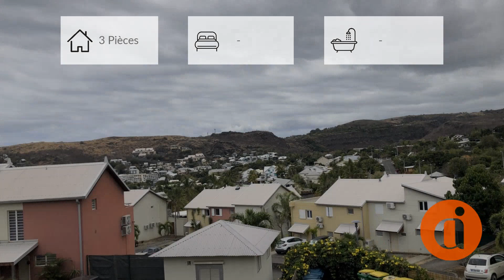Appartement À vendre - 3 Pièces - SAINT GILLES LES BAINS - 355 100 €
Courtier: ALTER IMMOBILIER
Ref: 99y20970_3239

Alter Immobilier vous propose en exclusivité : A Saint Gilles les Bains : un appartement T3 duplex d'environ 56 m2 habitables plus sa varangue d'environ 10 m2 et son garage d'environ 15 m2, comprenant : entrée, cuisine aménagée, agréable séjour très lumineux en relation avec sa varangue avec vue dégagée, une chambre avec placard, un wc séparé, à l'étage une grande chambre avec grand palcard, et une salle de bains.
Dans une résidence sécurisée de 58 logements, proche du centre ville et des commerces, école primaire et collège.
Charges annuelles 577,08 euros, honoraires charge vendeur.
L'apppartement est occupé jusqu'au 24 septembre 2024.
Pour tous renseignements, contacter notre agent commercial "EI" Marc Bonnin au gsm : 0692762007 ou m.bonnin@alter=immobilier.re Prix : 355 100 €Le prix de vente affiché comprend les honoraires à la charge du vendeurNombre de lot : Charges annuelles : 577 €Syndic en procédure judiciaire : non